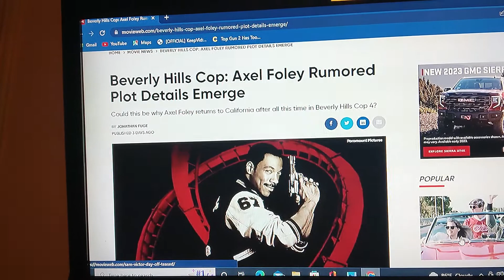Beverly Hills Cop 4 rumors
plot rumors have emerged about what may happen in the next installment of Beverly Hills Cop! Beverly Hills Cop 4 Axel Foley so far looks like it's going to have a great cast not too much about the story is revealed but there are rumors surfacing! will this film make it to the theater or will it only go to streaming?